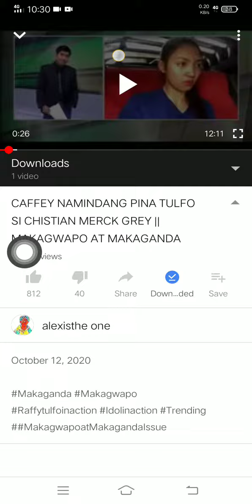MAKAGANDA "CAFFEY" INIREKLAMO ANG BF NA VLOGGER NA SI MAKAGWAPO